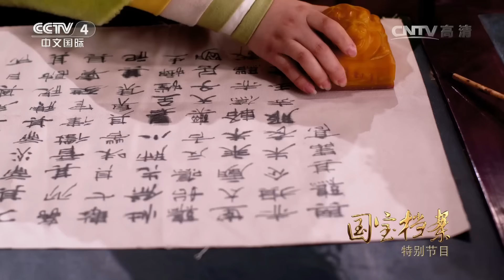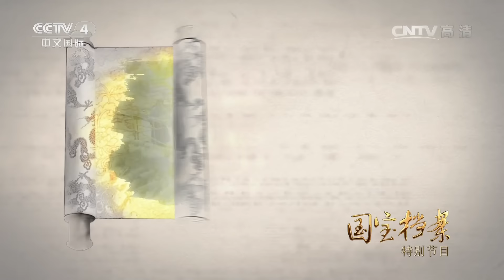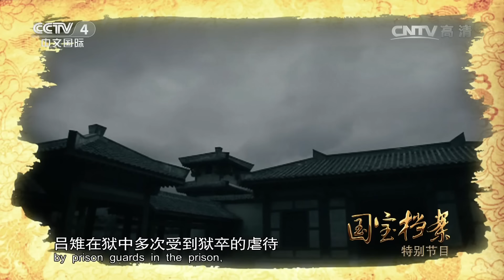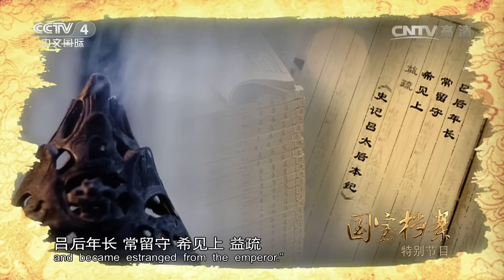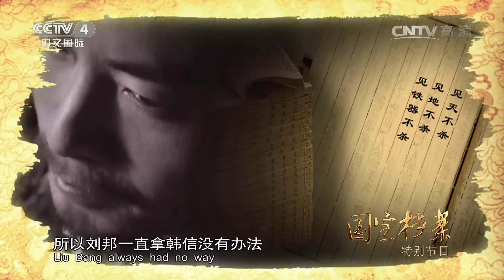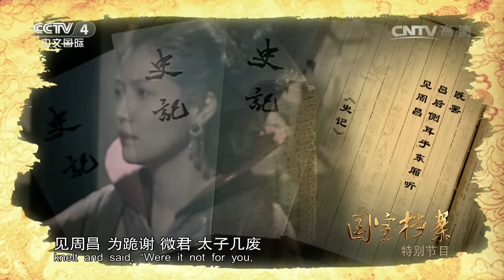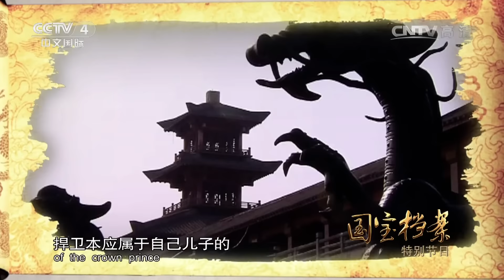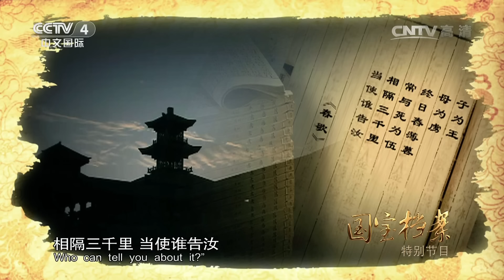Eng Sub Eng Sub Eng Sub 特别节目：探秘历史 吕雉的皇后之路 【国宝档案】超清版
本期节目主要内容： 公元前202年（农历）2月28日，刘邦称帝，定国号为汉，史称西汉。他的妻子吕雉成为西汉开国皇后。汉代册立皇后都要授予玺印，它是皇后合法身份的凭证以及权力的象征，但是，让吕后没有想到的是一场围绕着这枚皇后之玺的争夺才刚刚开始，而这枚玉玺，也即将见证历史上一次非常著名的杀戮。